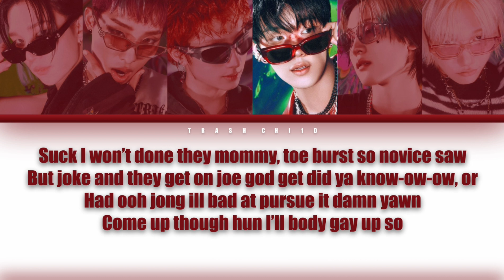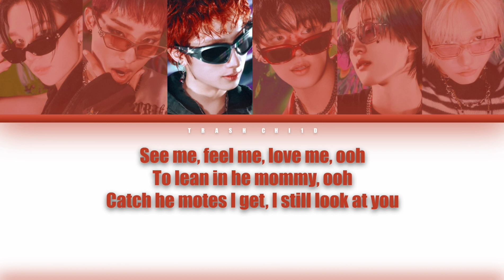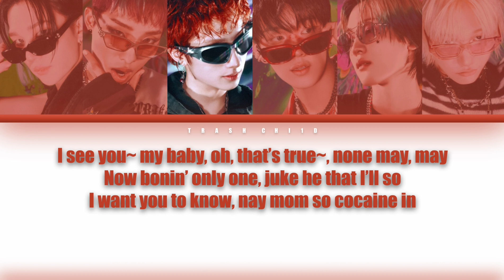P1Harmony - I See U (Colour-coded Lyrics) (Capcut Auto Lyrics)